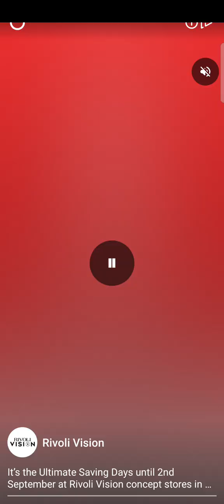Ludo with Bauwa How to Play Ludo club Game like Pro watch full video. kaise Jeete simple Tips-tricks